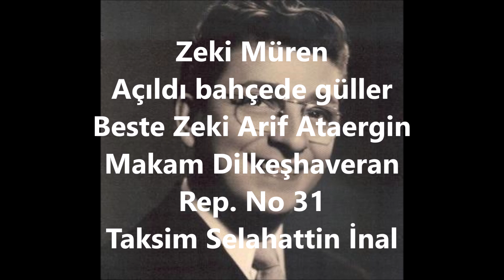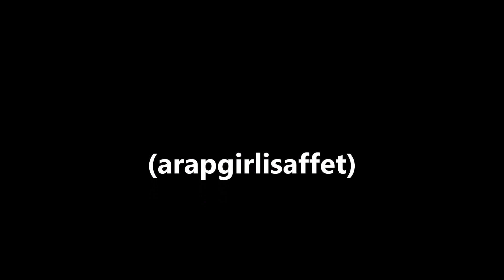Zeki Müren Açıldı bahçede güller (arapgirlisaffet)